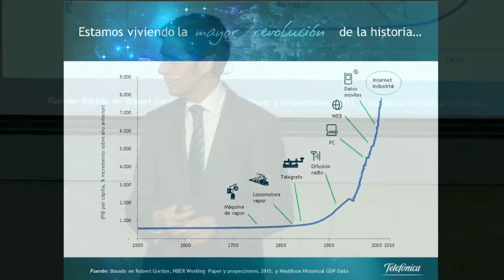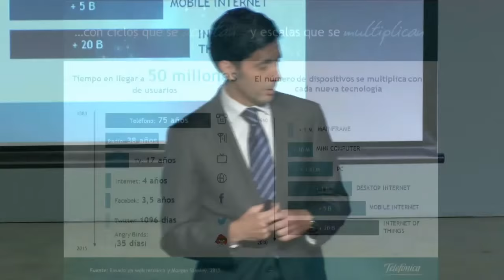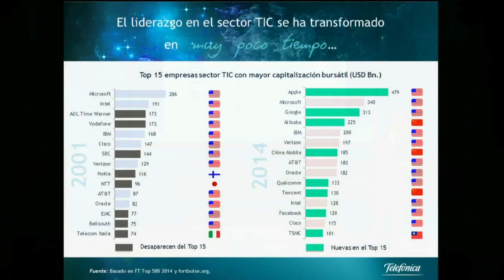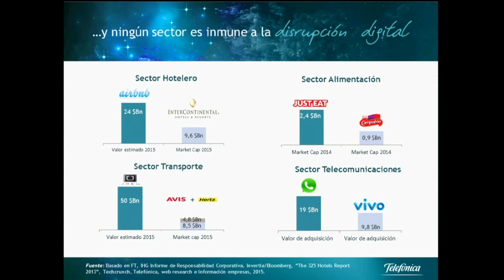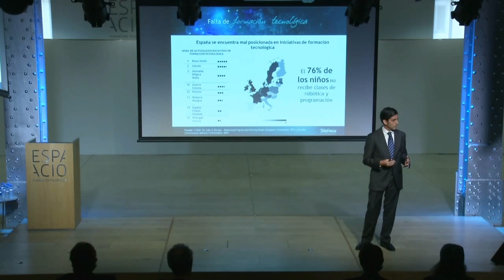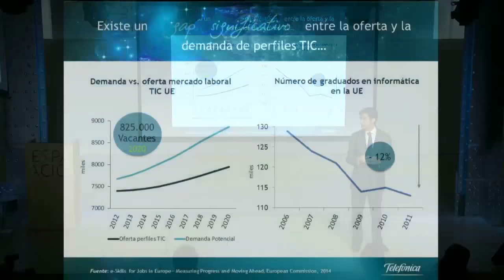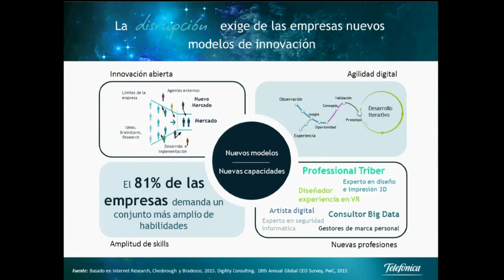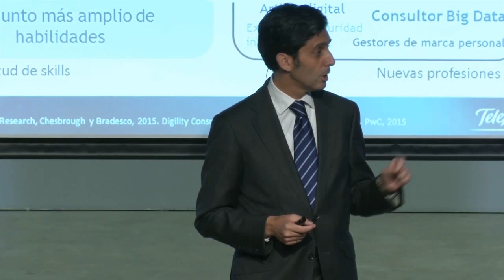Presentación de Joinnovation por José María Alvarez-Pallete